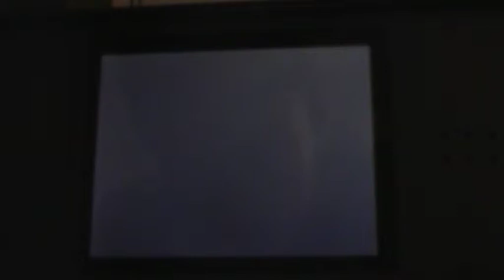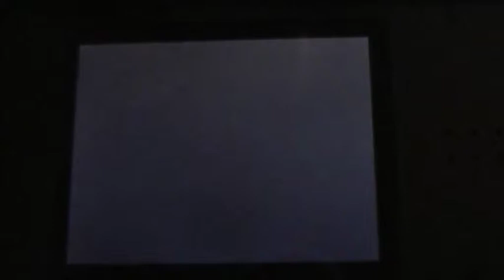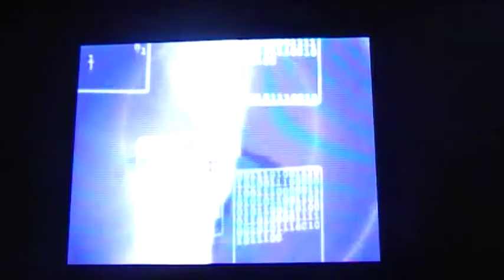LP Code Lyoko DS part 8 Grand Canyon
First megatank and the end of chapter 4
UPDATE-thanks for 100 views!!!